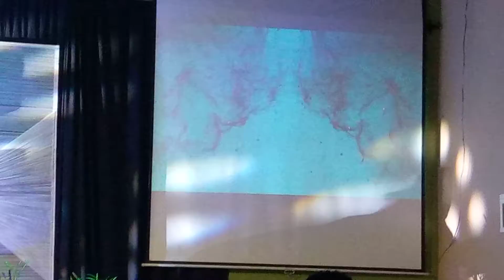crying Holy with peace dorcus sekamwa